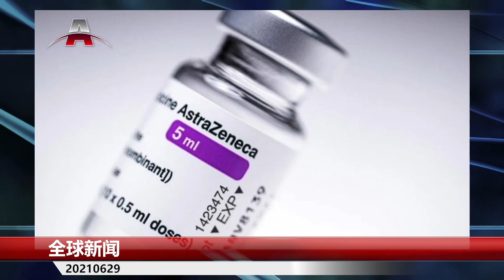习近平只能回到毛时代，知识贫乏限制他的创造力；中共百年新划分：江胡被贬底谷，习核心登峰造极；研究：辉瑞和阿斯利康混用效果更好；中俄：延续《中俄睦邻友好合作条约》 |全球新闻（20210629-2）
知识贫乏限制习近平的创造力，他只能回到毛时代；中共百年新划分：江胡被贬底谷，习核心登峰造极；90天报告——拜登政府不可能完成的任务；中国已成世界网路顶级威胁 | 热点背景（20210629）

研究：辉瑞和阿斯利康混用效果更好；中国与俄罗斯：延续《中俄睦邻友好合作条约》；印度在边境增兵，中国：局势总体稳定|亚洲新闻（20210629）

明镜编辑部/周二，晚7点
人生之中/历史明镜/明镜专访/周三周四，晚7点
                                                     周六周日早9点，中午12点
全球新闻/周一至周五，早5点，晚10点
看看乐乐/周五晚7点

更多新闻资讯来源：
明镜新闻网